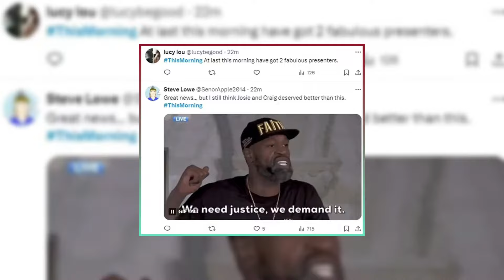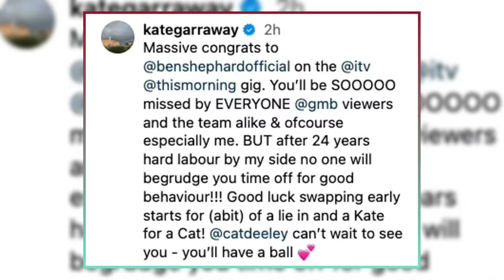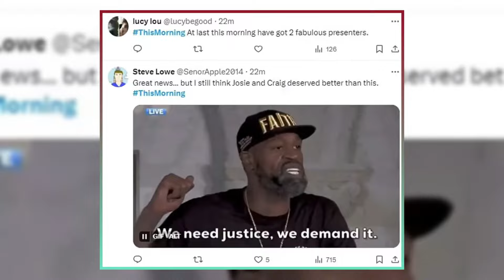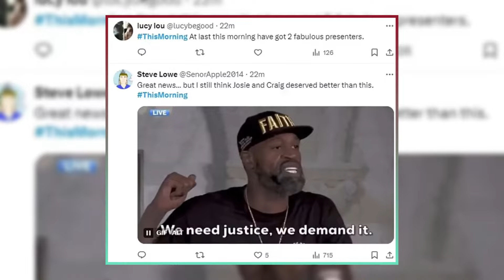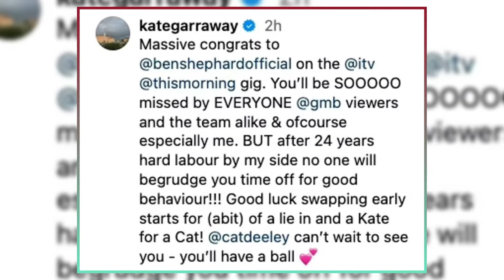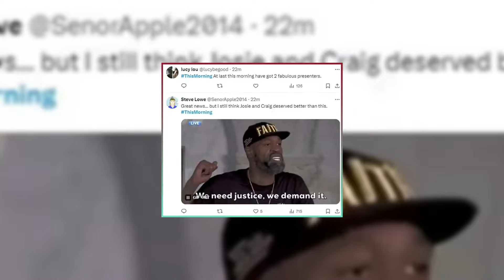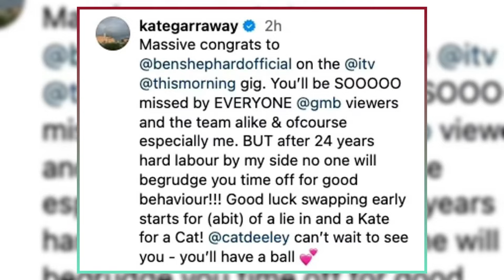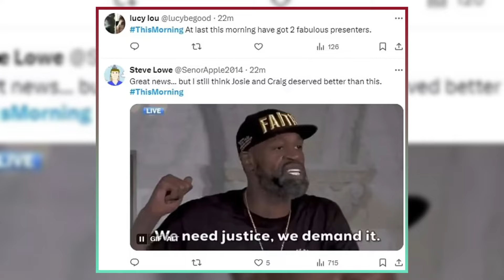Ben Shephard’s Emotional Farewell to Kate Garraway | GMB to This Morning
Ben Shephard and Cat Deeley are the new hosts of This Morning, replacing Phillip Schofield and Holly Willoughby. Find out why they decided to join the show, how they feel about working together, and what their fans think of the change. Plus, see how Kate Garraway reacted to Ben’s departure from Good Morning Britain after 20 years of co-hosting.